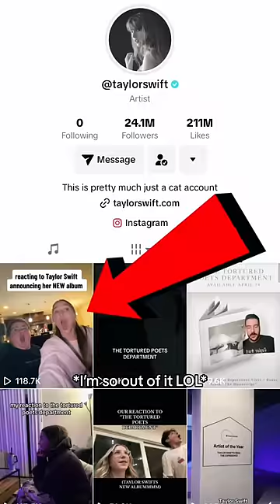Taylor Swift Liked My Video!